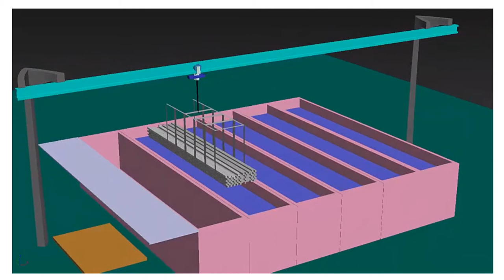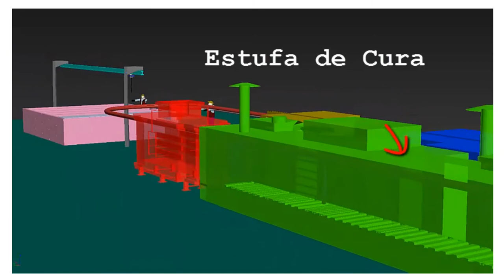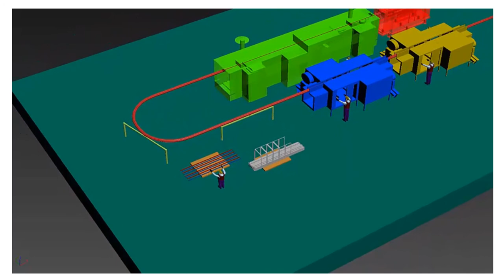LINHA DE PINTURA COM ESTUFA IR